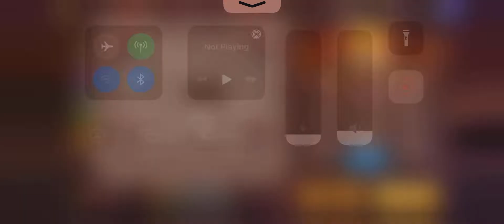Reality Valor Legends Kingdom Adventure Wind Holler